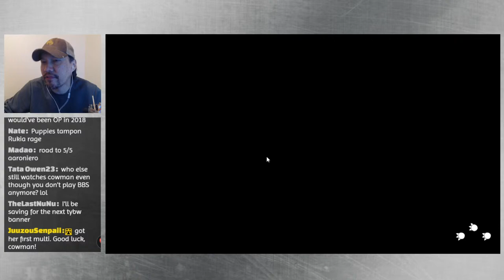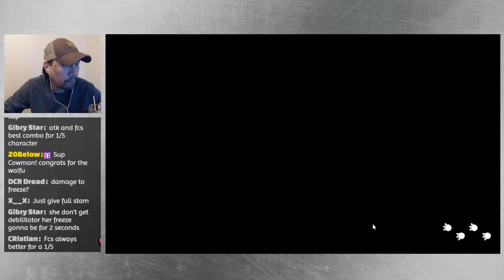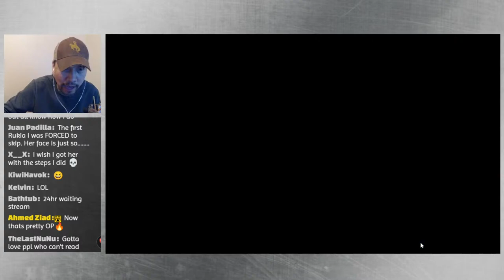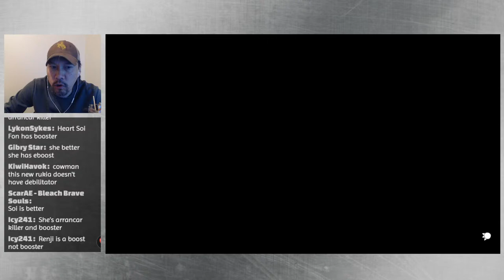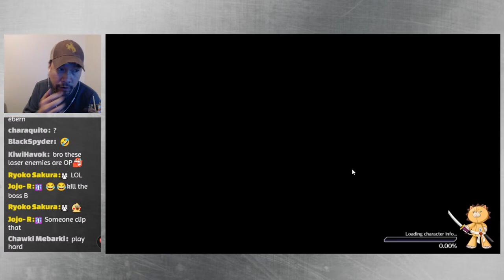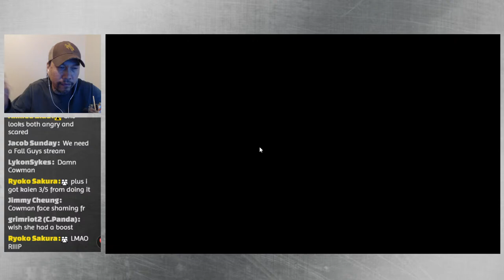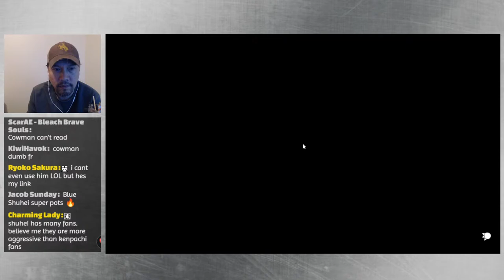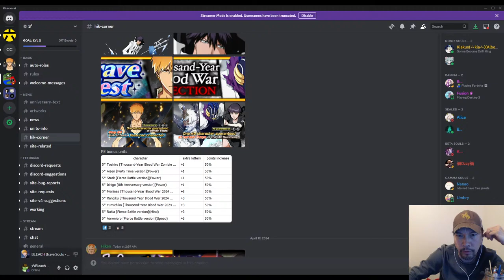[Bleach Brave Souls] Summoning for New RUKIA and AARONEIRO!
Tonight we're going to summon for bug eyed Rukia and Aaroneiro!